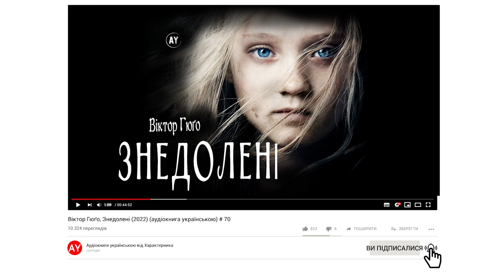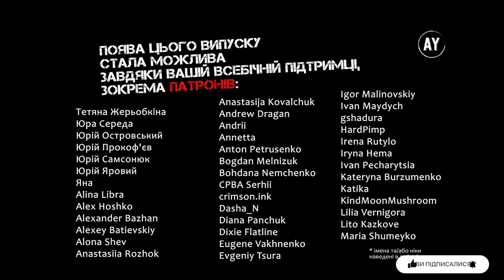Віктор Гюґо, Знедолені (2022) (аудіокнига українською) # 70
Наперед дякую!⚠️

КНИГА 3. БУДИНОК НА ВУЛИЦІ ПЛЮМЕ
00:00:00 = Розділ 1. ТАЄМНИЧИЙ БУДИНОК
00:12:51 = Розділ 2. ЖАН ВАЛЬЖАН У НАЦІОНАЛЬНІЙ ГВАРДІЇ
00:20:00 = Розділ 3. FOLIS AC FRONDIBUS
00:30:55 = Розділ 4. ЗМІНА ҐРАТ